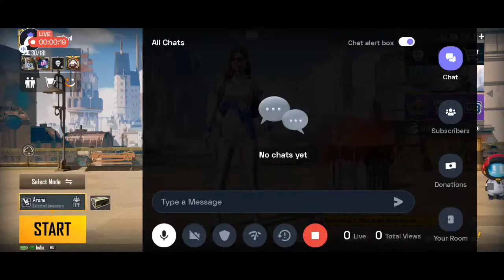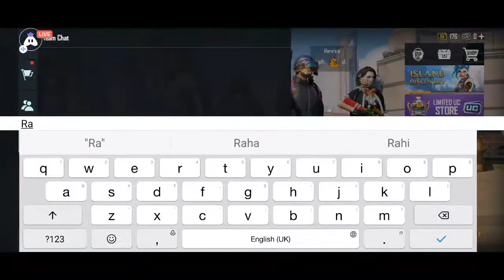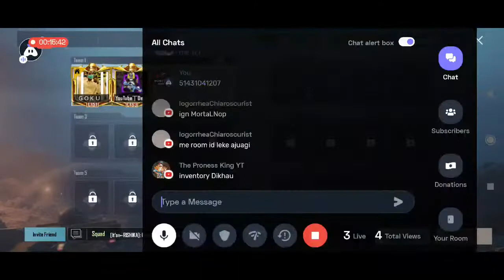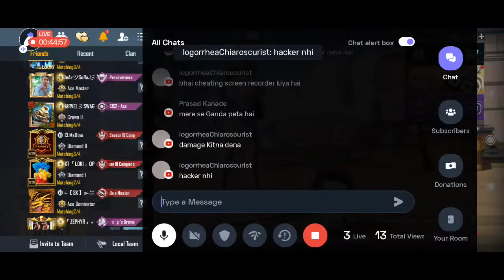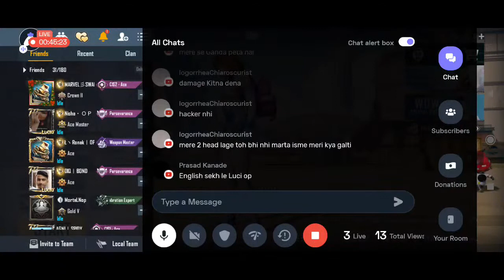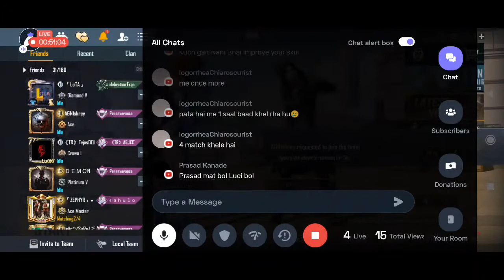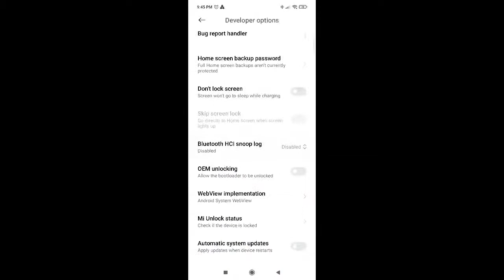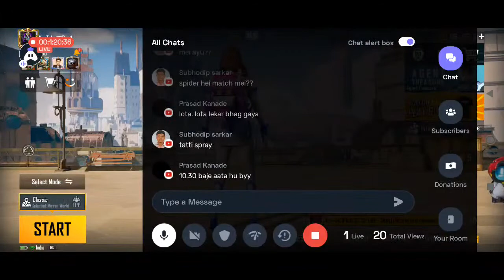1v1 Bgmi Room Live Stream With Devil | Streaming with Turnip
Today I am streaming bgmi. Other popular games:
PUBG Mobile
Garena Free Fire
Among Us
Call of Duty Mobile
Fall Guys
Fortnite
Roblox
Minecraft